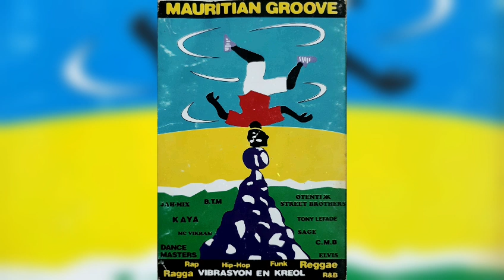Mc Vikram : Sugar Sugar (1999)